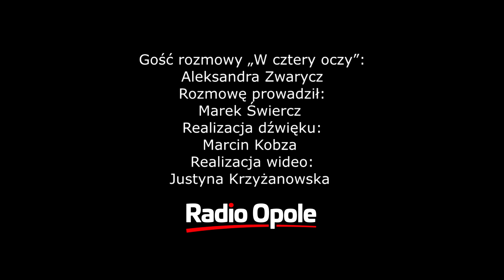Aleksandra Zwarycz "W cztery oczy" (12.03.2019)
– To gremium specjalistów, ekspertów, gremium opiniodawczo-doradcze prezydenta – powiedziała o posiedzeniu Rady Dialogu Pożytku Publicznego Aleksandra Zwarycz, naczelnik Centrum Dialogu Obywatelskiego. RDPP składa się z przedstawicieli organizacji pozarządowych, przedstawiciele prezydenta i przedstawiciele rady miasta. – Strategicznym dokumentem, nad którym pracuje RDPP to program współpracy miasta z organizacjami pozarządowymi. Na dzisiejszym posiedzeniu rada zajmie się przygotowaniem takiego programu na 2020 rok a także zmianami w regulaminie konkursu ofert.
Jeśli chodzi o działalność Centrum Dialogu Obywatelskiego, którym kieruje gość porannej rozmowy „W cztery oczy” to w tej chwili główną działalnością jest rozstrzygnięcie konkursów na organizacji pozarządowych. – W tej chwili trwa 13 konkursów w których jeszcze można wziąć udział. Poza tym CDO zajmuje się budżetem obywatelskim na kolejny rok i inicjatywą lokalną, oraz działalnością rad dzielnic.